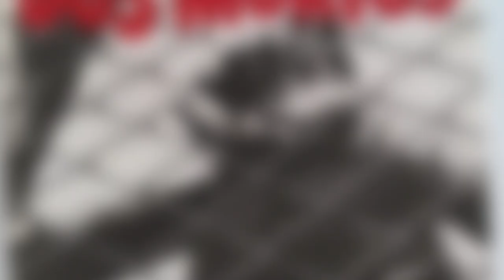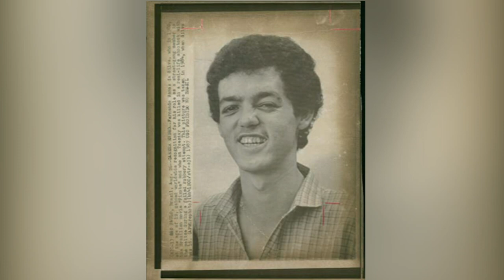HAYATI SUÇLA ÖRÜLÜ BİR SOKAK ÇOCUĞUNUN HİKAYESİ | Pixote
Kanalımdaki diğer videolarıma göz atmak için;

Sinegoat kanalından Herkese merhaba! Bugün sizlere Tanrıkent filmi kadar üne sahip olamamış, kıyıda köşede giz kalmış, yine aynı coğrafyanın ürünü olan, tüm hayatı suçla örülü bir sokak çocuğunun hikâyesini anlatacağım.Çayınızı, kahvenizi, biranızı aldıysanız başlayalım.

Sanat ve maneviyat arasında felsefi, psikolojik, sosyolojik ve etik bakımdan çok sıkı bir ilişki mevcuttur. Sanat da tıpkı felsefe, bilim ve dinde olduğu gibi insanın anlam arayışının bir yolu ya da tezahürüdür. İnsan, özü itibarıyla manevî bir varlıktır ve hayatının anlamı bu maneviyatı geliştirmesinde yatar. Pixote filmi de manevi filmler listeme gözü kapalı şekilde ekleyeceğim türden bir film oldu benim için.

“Burası Brezilya’nın São Paulo’nun bir bölgesi. 120 milyon olan nüfusun hemen hemen yarısı 21 yaşının altında ve onların da yaklaşık 28 milyonu Birleşmiş Milletler tarafından belirlenen standartların altında yaşam süren çocuklardan oluşuyor. Yaklaşık 3 milyon çocuğun herhangi bir evi ve bir ailesi yok. Durumdan faydalanan uyuşturucu tacirleri, henüz cezai ehliyeti olmayan 18 yaşın altındaki çocukları, kendi suç dünyalarına entegre etme konusunda geri kalmıyorlar. Zira Sömürülen çocukların alacakları en büyük ceza, birkaç ay boyunca kalacakları ve yer sıkıntısı ile salıverilecekleri bir ıslahevi kurumu oluyor

Brezilyanın artık kanayan toplumsal meselesi haline gelmiş probleme ilişkin üzücü detayları paylaştığımıza göre artık filme geçebiliriz.
Pixote, Brezilyalı romancı José Louzeiro’nun Ölülerin Çocukluğu adlı kitabından uyarlanan, yönetmenliğini Hector Babenco'nun üstlendiği ve senaryosunu Jorge Durán’ın yazdığı 1981 yapımı bir Brezilya filmidir.
dünyaya hayal gibi sunulan Brezilya'nın danslı, müzikli rengarenk insan manzalarını bir kenara itip, suç dünyasının ortasında büyüyemeyen çocukların gri dünyalarını Tanrısal bir bakış irdeleyen önemli bir yapım.
Charles Darwin’in evrim teorisindeki “doğal seçilim”in işleyişini anlatan “en iyi olanın hayatta kalması” ifadesinin güçlü olandan değil, zayıf olan açısından uyarlanmış bir hali olarak görebileceğimiz bu film hem yaş hem sınıf olarak en zayıf olanların ayakta kalma mücadelesini anlatıyor.

Bölümler:
(00:00) Giriş
(01:08  Brezilya'nın Evsiz Çocuklar Sorunu
(02:00) Filmin Konusu
(07:12) Fernando Ramos Da Silva
(08:13) Kapanış